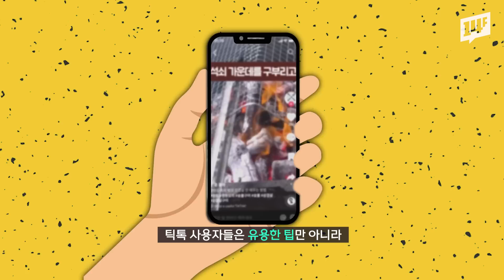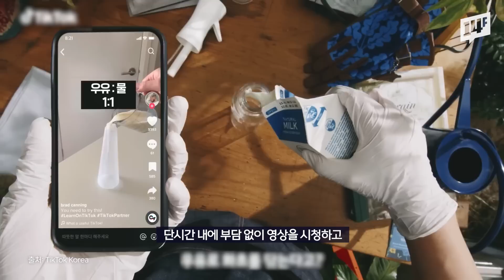요즘 뜨는 꿀팁부터 챌린지까지..틱톡 트렌드로 보는 2022 화제의 영상들 / 14F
택배에 붙어있는 개인정보 제거하는 법, 귀여운 리본머리 묶는 법처럼 틱톡에는 ‘와~이런 방법이?’ 하게 만드는 영상이 많은데요. 이처럼 짧은 길이로 생활 꿀팁을 소개하는 숏폼 콘텐츠가 인기를 끌고 있어요 틱톡은 최근 ‘나를 위한 모든 쓸모’ 캠페인도 진행하고 있는데요. 더 많은 영상을 통해 다양한 생활 속 꿀팁을 알리고 있습니다.